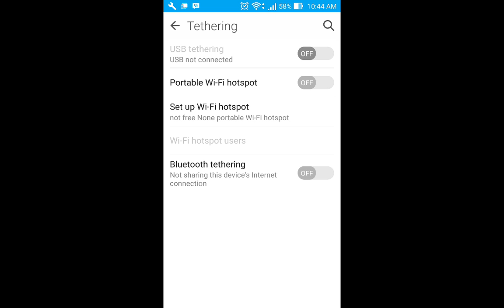How To Share Internet Connection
Here's a tutorial for share your internet connection through some media from your smartphone.
In this case, your android smartphone has the internet connection and you want some of people to join  your network connection.

The network topology ussualy like this:
Internet network provider - your smartphone - network sharing - others smarphone